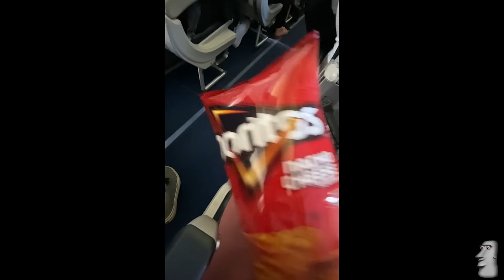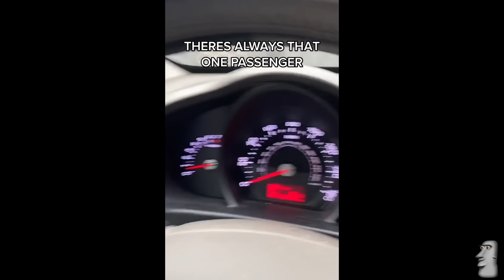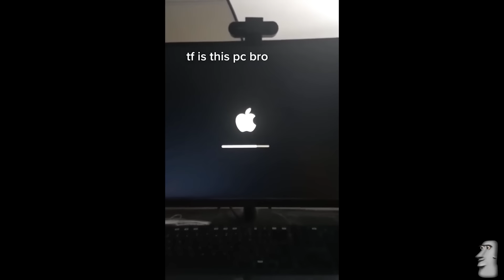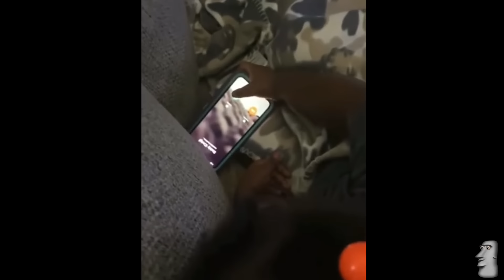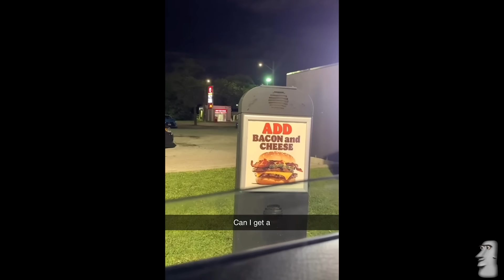99.8% chance you will laugh watching this